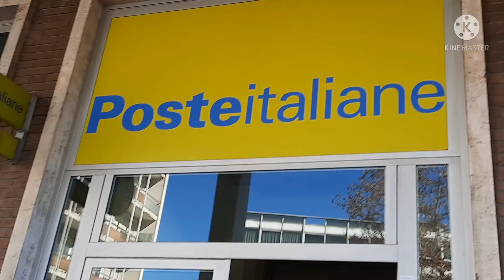সন্ধ্যায় মুড়ি মাখা খেলাম ননদ ভাবি আড্ডা দিলাম //ইতালিয়ান এ‍্যাকটিভিটিজ শেয়ার করলাম Bdvloggetinny